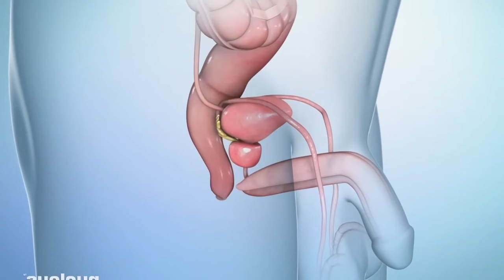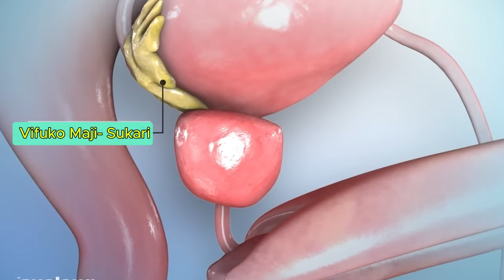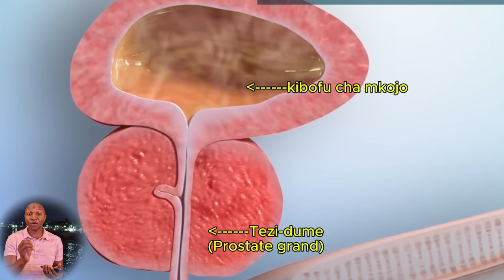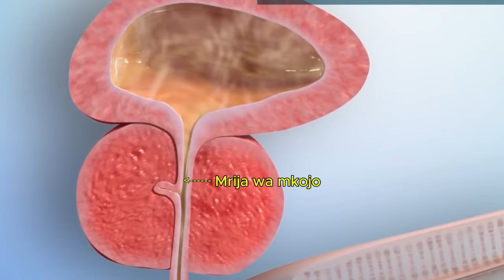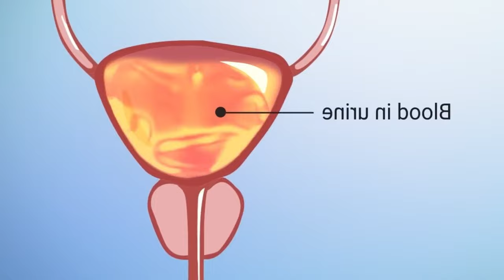Daktari Kiganjani: Tezi dume si ugonjwa na halizuiwi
Umeona mengi kuhusu tezi dume ila bado haujaona hii hapa. Angalia part one ya elimu hii bure kabisa kuhusu tezi dume itakayo kufahamisha na kukuchomoa kwenye fikra za mwanzo...

mawasiliano;
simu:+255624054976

artwork:
Inessgrace: